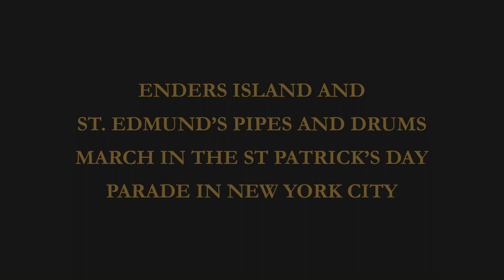St Edmund's Pipes and Drums marching in St. Patrick's Day parade in NYC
St. Edmund's Pipes and Drums were thrilled to be marching in the 2022 St. Patrick's Day parade in New York city as part of the Sober St. Patrick's contingent.